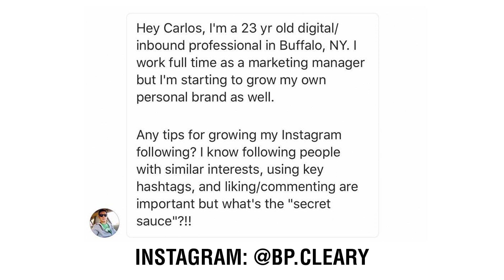How To Grow Your Personal Brand On Any Social Media Network – Real Talk With Carlos Gil Episode 14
The question that I’m often asked by those that are new to social media is: How do I grow my personal brand and followers?

On Episode 14 of Real Talk, I answer a question from a follower on Instagram who is seeking advice for growing his followers.

Watch Episode 14 for tips and actionable insights for personal branding, community building, and growing your followers.

About Carlos Gil:
Carlos Gil is an Entrepreneur, Bilingual (English/Spanish) Marketing Executive, Writer and Public Speaker with a decade of experience leading social media marketing and strategy for global brands. His work has been featured by CNNMoney, Harvard Business Review, Inc. Magazine, Mashable, and Social Media Examiner. Carlos is also a prominent speaker at industry events such as SXSW and Social Media Marketing World.